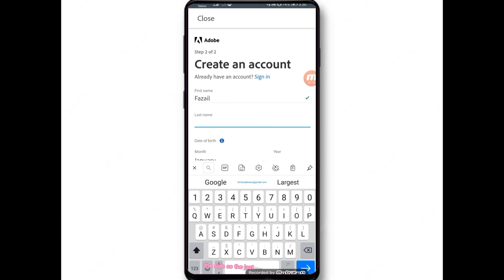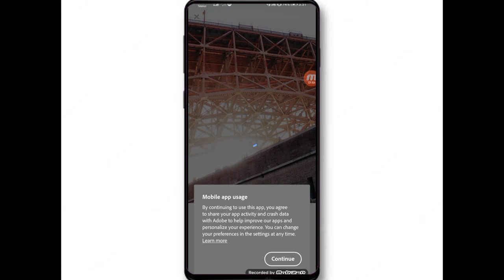Lightroom login kaise kre |ghtroom open kaise kre |Lghtroom ld kaise banayeLightroom password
Lightroom login kaise kre |
Lightroom open kaise kre |
Lightroom ld kaise banaye
Lightroom password